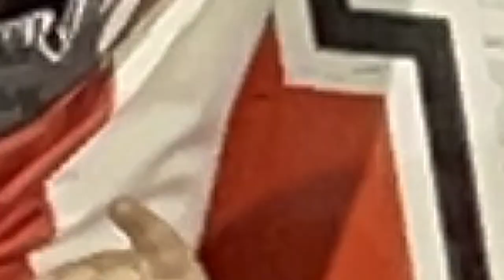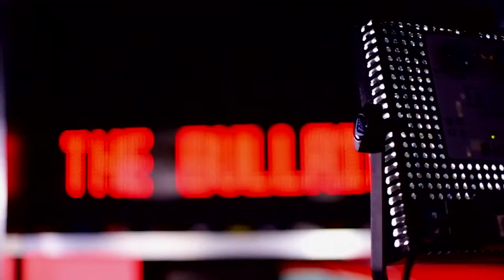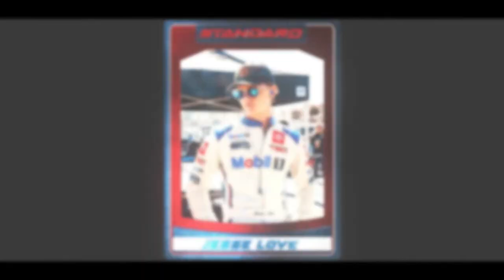3.30.23 - CARS Tour Weekly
Jess Ballard is joined by guests Ronnie Bassett, Jr. and Kirk Ipock, plus a look at highlights from Florence.

Jess Ballard hosts CARS Tour Weekly, a show focused on the happenings of the CARS Late Model Stock Car and Pro Late Model series.